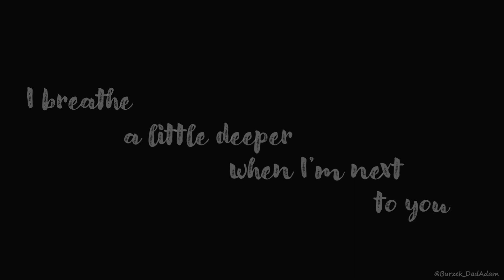Burzek - Next to You